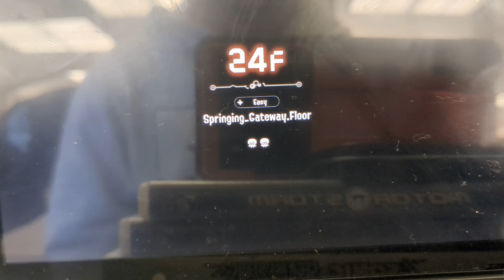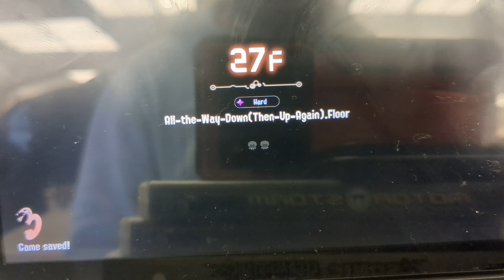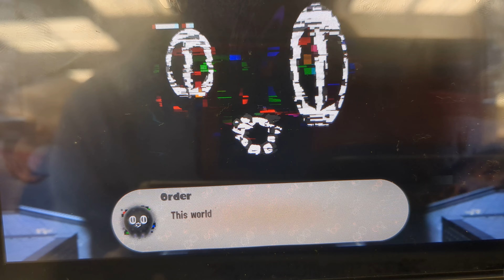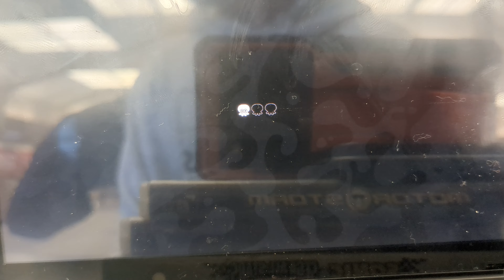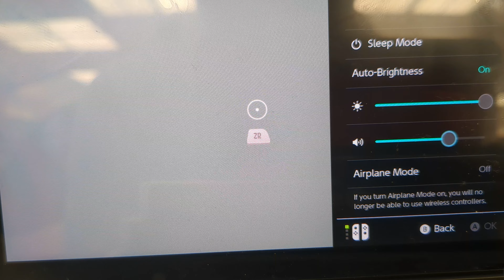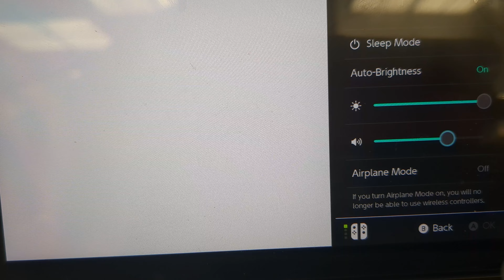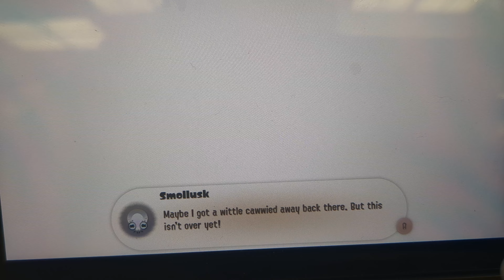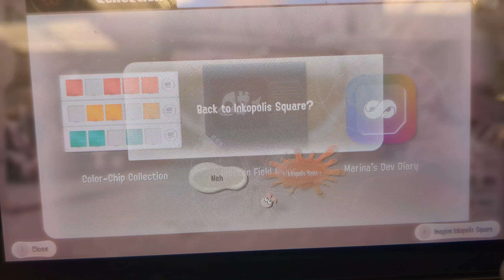Splatoon 3-Side Order:THE FINAL SHOWDOWN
after managing to make it to the top of the tower Agent 8, Pearl, Marina, and Acht, are finally able to confront order in one last bout to make it back to the reality of inkopolis Square to make sure that order does not create a blank world.